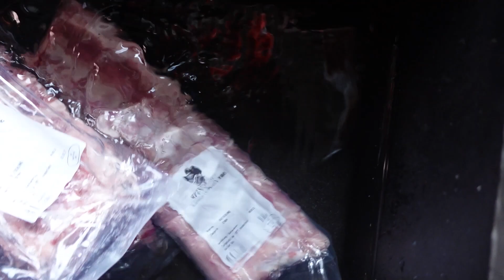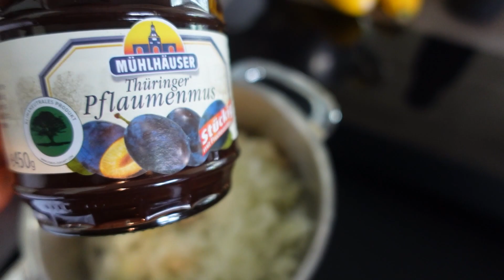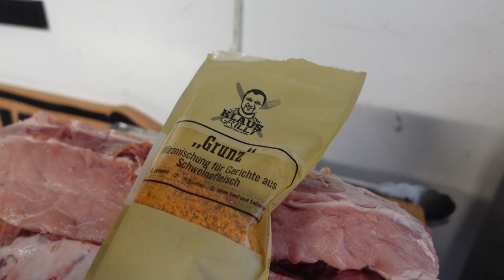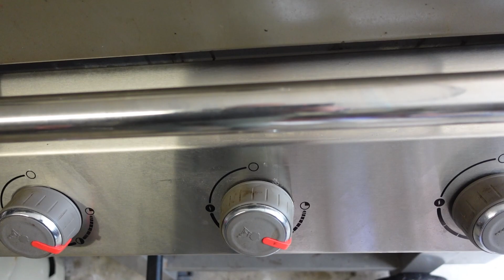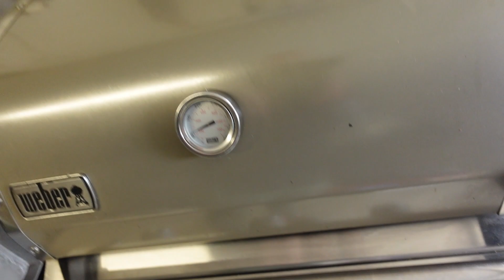Pflaumenmus Spareribs | Samstagstreffen | Grillen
✅  King unter den Kongs Shop - Shirts, Hoodies & Buch

Werbung Ende!

Verein:
✅  gemeinnütziger Verein Extremislos e.V. – AntiGewalt & De-Radikalisierung

Philip
(Wenn Du bis hierher gelesen hast  = Ehrenmensch)